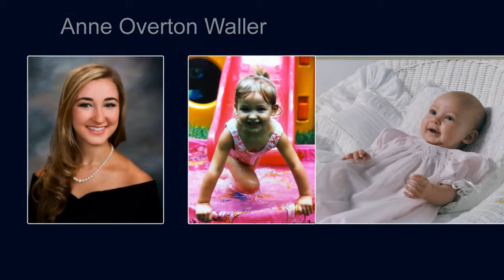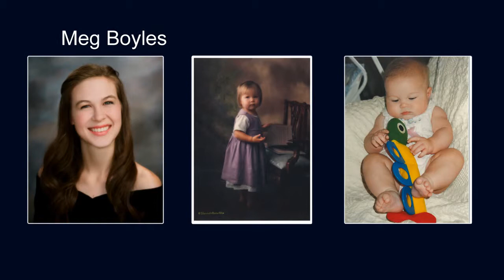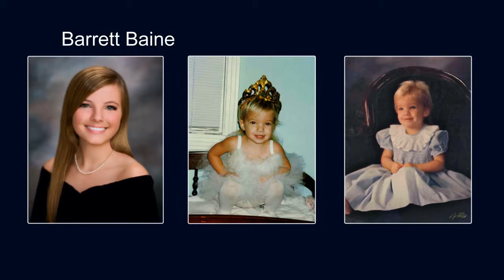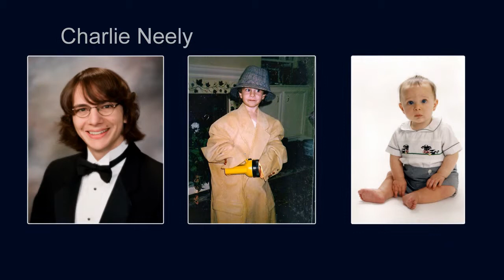Jackson Academy 2013 Senior Video Part 1 of 5